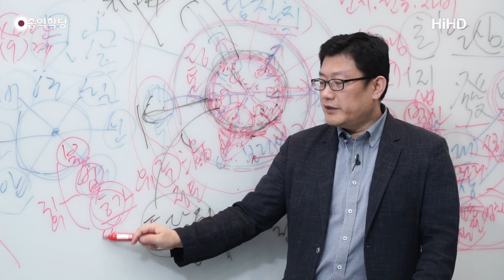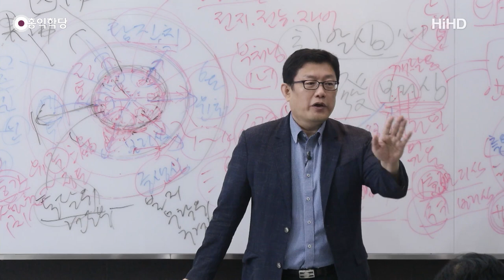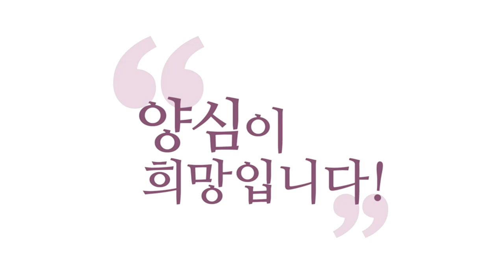[3분 법문] 1지 이상의 보살이 진정한 승가입니다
- (190508 화엄경 초발심 공덕품) 1지 이상의 보살이 없으면 승가가 아니다!